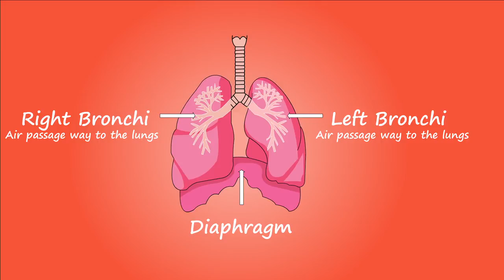How the Body Works - Human Lungs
Lung - Wikipedia

The lungs are the primary organs of respiration in humans and many other animals including a few fish and some snails. In mammals and most other vertebrates ...